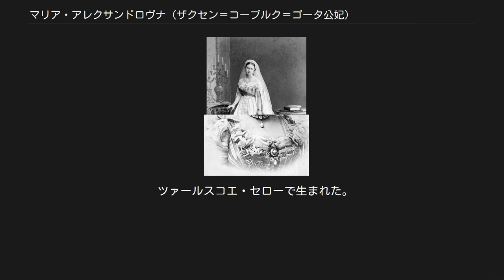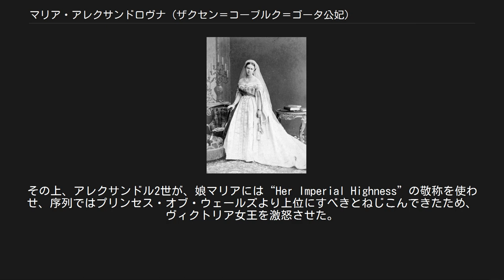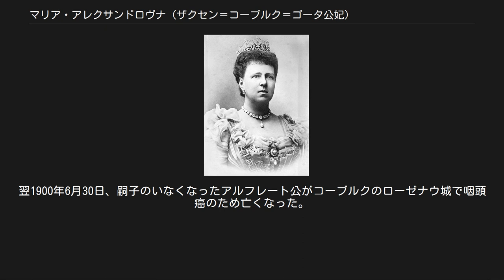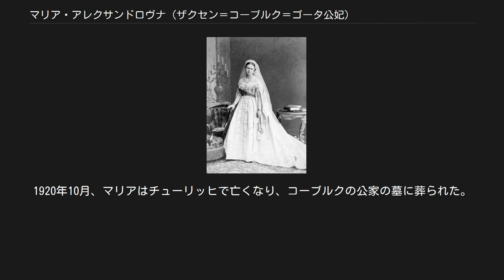マリア・アレクサンドロヴナ (ザクセン＝コーブルク＝ゴータ公妃)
ザクセン＝コーブルク＝ゴータ公妃
エディンバラ公爵夫人マリア マリア・アレクサンドロヴナ（ロシア語: Мария Александровна, ラテン文字転写: Maria Alexandrovna, 1853年10月17日 - 1920年10月24日）は、ザクセン＝コーブルク＝ゴータ公アルフレートの妃。
イギリス女王ヴィクトリアの次男である夫のイギリス王族の資格により、エディンバラ公爵夫人の称号でも呼ばれた。
ロシア皇帝アレクサンドル2世とその皇后マリア・アレクサンドロヴナの間の次女。
 ツァールスコエ・セローで生まれた。
1874年1月23日、サンクトペテルブルクでエディンバラ公アルフレッドと結婚した。
エディンバラ公夫妻は3月にロンドン入りしたが、結婚生活は幸せではなく、花嫁はロンドン社交界で傲慢な女性という烙印を押されてしまった。
その上、アレクサンドル2世が、娘マリアには“Her Imperial Highness”の敬称を使わせ、序列ではプリンセス・オブ・ウェールズより上位にすべきとねじこんできたため、ヴィクトリア女王を激怒させた。
女王は、マリアが生まれてからずっと用いてきた“Her Imperial Highness”を使わせず、結婚時から“Her Royal Highness”を使用させた。
このようなやりとりのせいで、新しいエディンバラ公爵夫人は、デンマーク王女にすぎないプリンセス・オブ・ウェールズ、アレクサンドラが、ロシア皇女である自分より優先されるのをあからさまに嫌った。
マリアは、2つの敬称を組み合わせて使用した。
アレクサンドル2世は、娘のために持参金100万ポンドを、加えて年28,000ポンドの手当を贈ってきた。
 1893年8月、伯父であるザクセン＝コーブルク＝ゴータ公エルンスト2世が嗣子なくして死ぬと、公位がエディンバラ公のもとへ転がり込んだ（既に彼の兄アルバート・エドワード王太子、後のエドワード7世は公位継承を放棄していた）。
彼はイギリス王族としての年額15,000ポンドの手当、貴族院と枢密院の議席を失うことになったが、ロンドンでの住居とするクラレンス・ハウスを維持するための経費として1万ポンドを保った。
公夫妻は、エディンバラ公とザクセン＝コーブルク＝ゴータ公の2つの称号を保持することになった。
ドイツの領邦君主の配偶者として、ヴィクトリア女王の在位60周年の祝典では、マリアは義理の姉妹たちより上位に並んだ。
 夫妻の一人息子アルフレートは愛妾をめぐる醜聞に巻き込まれ、1899年1月にピストル自殺を図った。
彼は一命をとりとめ、両親たちは困惑してアルフレートをメラーノへ療養に行かせたが、2月6日に亡くなった。
翌1900年6月30日、嗣子のいなくなったアルフレート公がコーブルクのローゼナウ城で咽頭癌のため亡くなった。
公国は、甥オールバニ公チャールズ・エドワードが継承したが、エディンバラ公位の継承者はいなかった。
寡婦となったマリアは、コーブルクに住み続けた。
1920年10月、マリアはチューリッヒで亡くなり、コーブルクの公家の墓に葬られた。
 アルフレートとの間に以下の6子をもうけた。